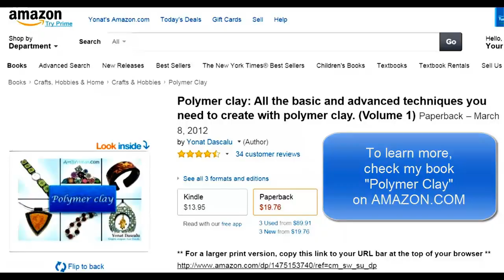Polymer Clay Tutorial - Tissue Box - Lesson #47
Learn how to make Polymer Clay Tissue Box.

Links:

My book